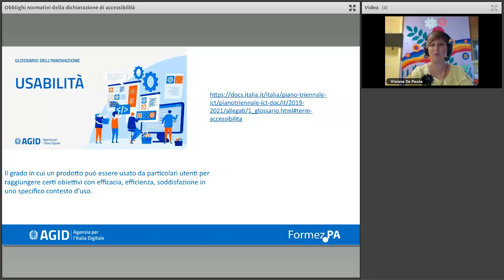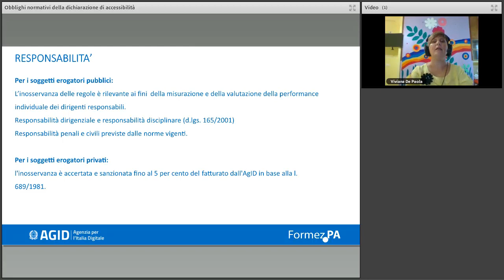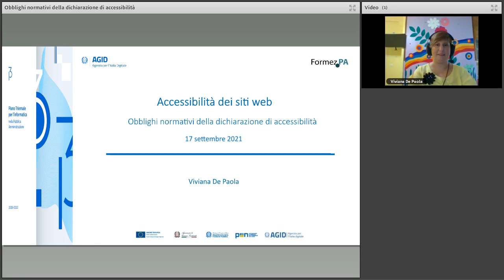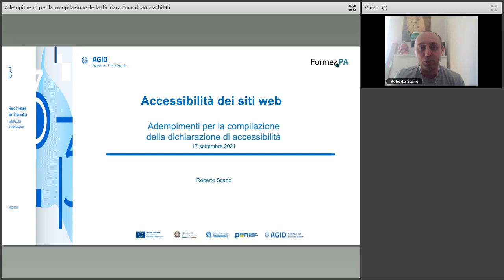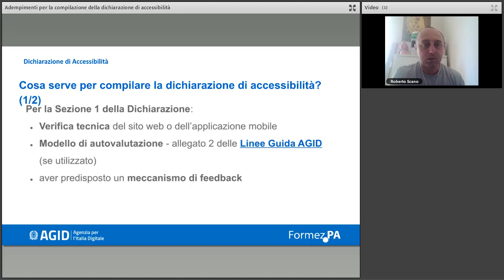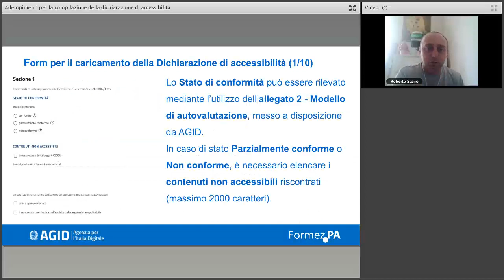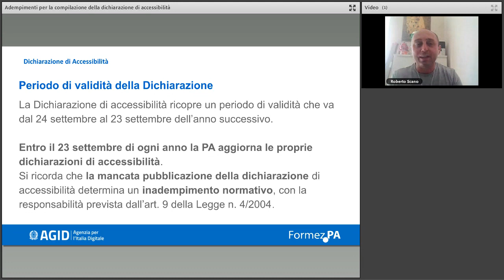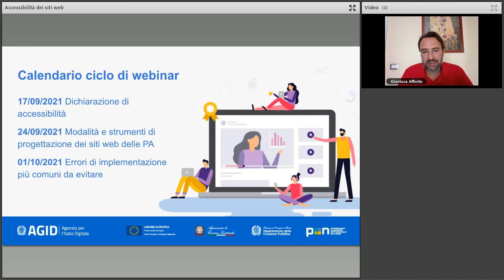Dichiarazione di accessibilità (17/09/2021)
Il webinar ha l’obiettivo di illustrare gli obblighi normativi sottostanti la dichiarazione di accessibilità e i principali adempimenti necessari alla compilazione della dichiarazione stessa. Com’è noto, la dichiarazione deve essere pubblicata dalle PA per tutti i siti web di propria competenza entro il 23 settembre 2021.